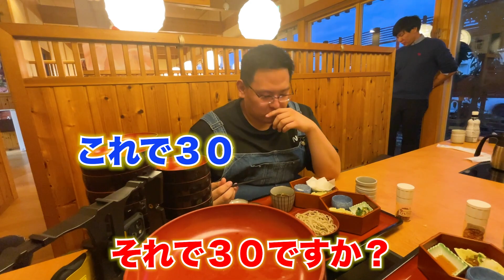【大食い】135キロが『わんこそば』に美女と挑戦したら何皿食べれるか!?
お疲れ様です、上出です！
今回の企画は年末らしく「そば限界食い」！
今年最後の動画投稿で上出と杏さんは限界を超えることが
できるのか！？

みなさん、今年1年間「花ヨリBourbon」を応援してくださり
ありがとうございました！上出は彼女もできず、逆に太って
しまうと言う結果でした…
来年ことは、男磨きとして一人前のカメラマンになった姿を
お見せできればと思っております。
本当に応援ありがとうございました！

↓↓今回ご協力していただいたお店はこちら！↓↓
和食麺処サガミ 金沢松村店
〒 920-0348 金沢市松村4丁目377
営業時間：11:00～21:00‹ラストオーダー› 20:45
※年末年始で営業時間が異なります

※わんこそば販売店舗では下記の日程にて
　わんこそばを休止させていただきます。
　大変ご迷惑をお掛け致しますが、
　何卒ご理解を賜りますようお願い申し上げます。
休止期間：2023年12月30日より2024年1月4日　6日間

上出君、美女、チャンネルや動画に関するご意見・ご感想・改善点など
コメント欄までお気軽にご連絡ください！

*映像に関する一切の権利は、MRO北陸放送にあります。
The copyright of the image is in Hokuriku Broadcasting Co.,Ltd.